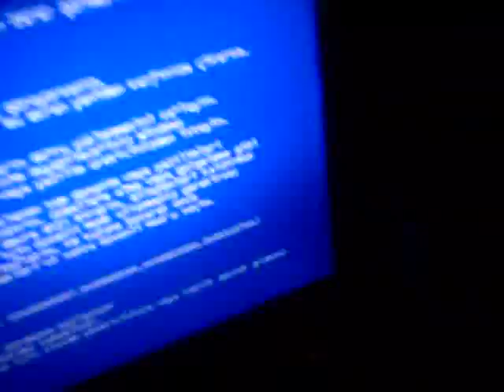CATJUGGLERS YİNE SABAHA UYANDIRDI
O İTİ ORAYA DAYATAN KAFİRLERDİR